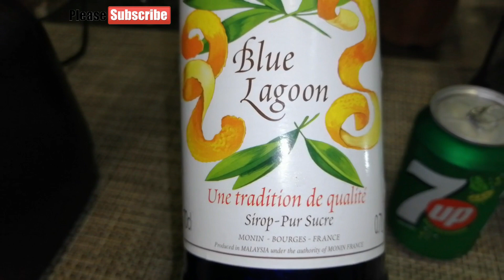How to make Blue Curacao Lemonade | Blue Lagoon Lemonade Recipe | Blue Mocktail | By Chef Muzamil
This is your Chef Muzamil.

First of All I want to say Thank You
very much For Your Time.

Toady In This video Am Showing How
to Make Blue Lemonade Step by Step.

In this Channel I will Show you
All Type Of Food Secrets
Or
Very Very Delicious Recipes.

So Dont Forget this opportunity..

And Dont Forget to Click Bell icon...

Back Ground Music taken from